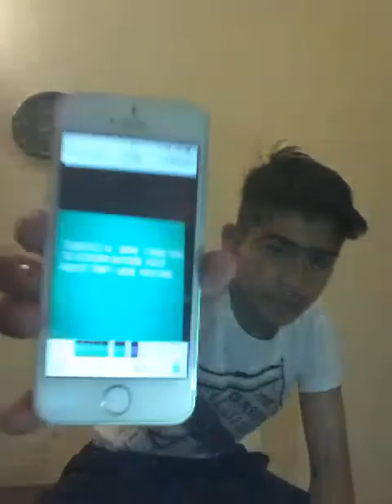TRUTH AND DARE VIDEO ( SPECIAL )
4 THINGS ALWAYS REMEBER , LIKE , SUB , SHARE , COMMENT SPREAD PEACE GUYS